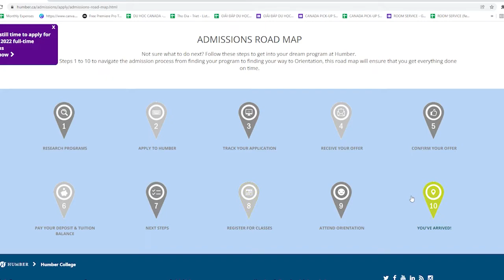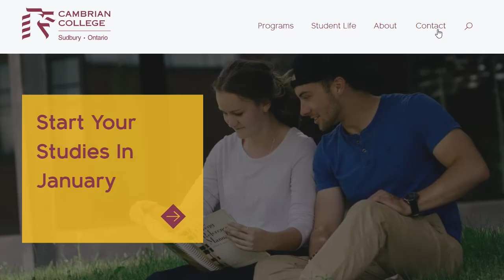BẠN CHẮC CHẮN SẼ BỊ TRƯỜNG TỪ CHỐI NẾU PHẠM PHẢI CÁC LỖI SAU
Credit - Pexels, Cambrian College, Sheridan College, Humber College
Thổ Địa Canada hỗ trợ Phụ huynh và Học sinh Việt Nam
- Hồ sơ Du học, Du lịch Canada
- Gia hạn các loại giấy tờ
- Visa/Study Permit/Work Permit
 - Ghi danh và Chuyển trường Miễn Phí tại Canada
- Chuyên nhận các case đã từng bị từ chối Du học - Du lịch Canada
- Facebook/Thổ Địa Canada
- Group/Canada Không Xa
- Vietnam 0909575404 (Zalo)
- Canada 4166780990